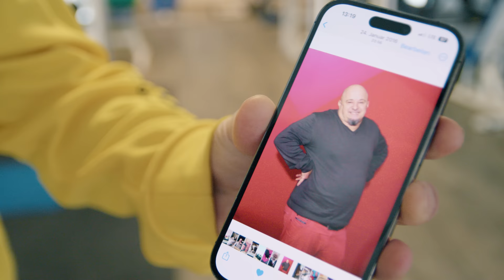Markus & Detlef Steves - Wer macht wen kaputt?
Hallo Sportfreunde, im aktuellen Video habe ich mich einer völlig neuen Herausforderung gestellt und einen neuen Freund kennengelernt:   @DetlefStevesofficial  Detlef hat mir gezeigt, wie er durch sein Training mit Bändern fit und schlank geworden ist. Zudem habe ich einige Kostproben von seinem unnachahmlichen Temperament bekommen. Und das Schlimmste: Ich musste mittrainieren.
Kurzum: Es wird sportliche, es wird laut, es wird spaßig DEFFInitiv ;-)